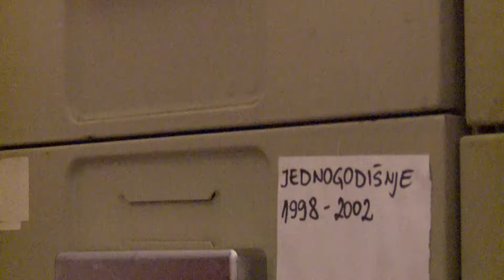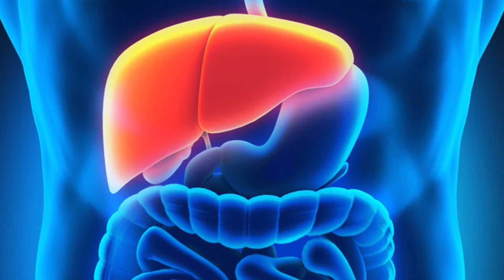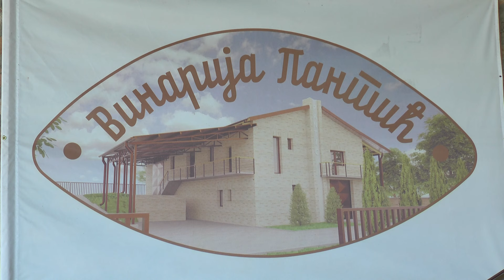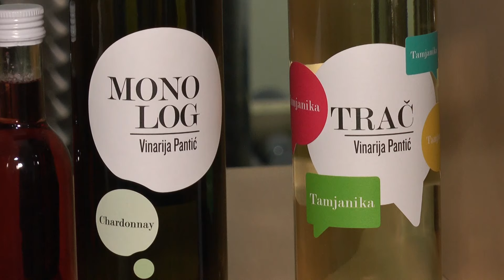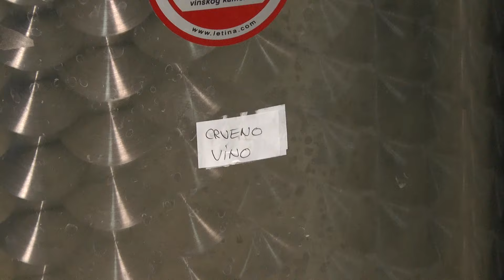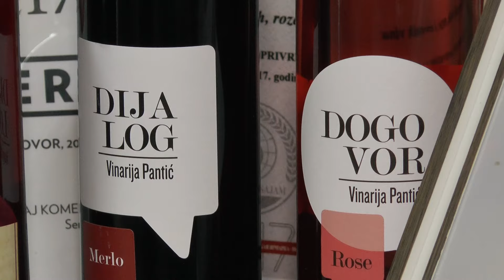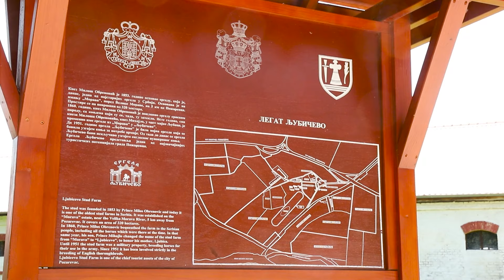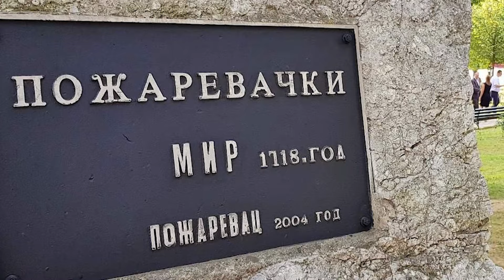Naše dobro ep.112 19.09.20. Kolekcija; Ekologija; Požarevac; Vinarija; Pšenično pivo; Sarač; Rstići